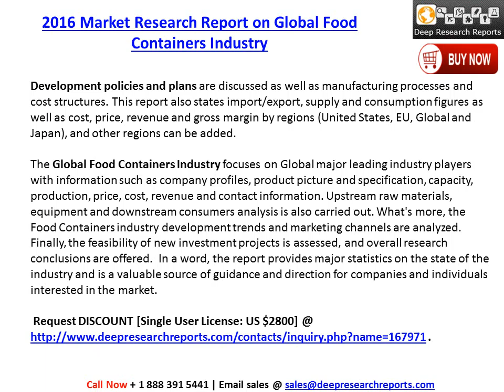2016-2021 Global Food Containers Industry Trends Survey and Prospects Report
Deepresearchreports.com Publicized latest research on “2016 Market Research Report on Global Food Containers Industry” distributed from its Food category.